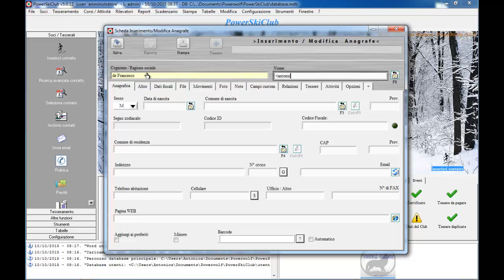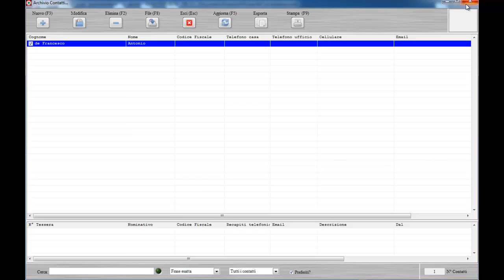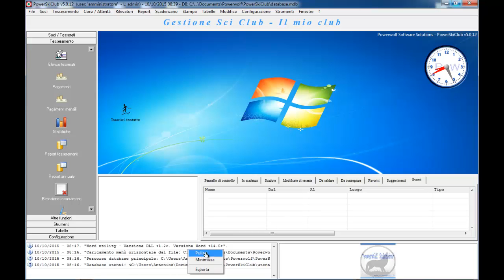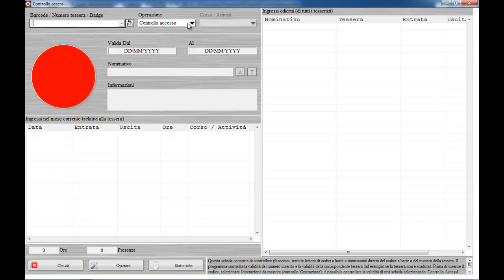Gestione Sci Club - Software Gestionale PowerSkiClub - Tesseramenti e pagamenti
Caratteristiche: softwre per la gestione dei tesseramenti, pagamenti, prima nota e bilancio per sci club.